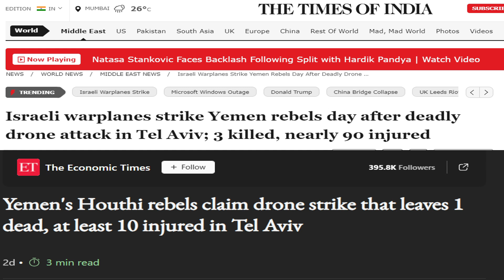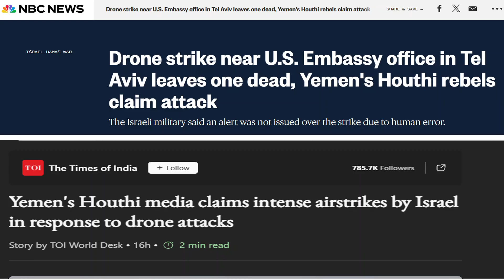Israel Jets Strike Yemens Rebels After Deadly Attack On Tel Aviv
Israel jets retaliated against Yemen's rebels after a deadly attack on Tel Aviv. Stay updated on the latest news and developments with this breaking story.